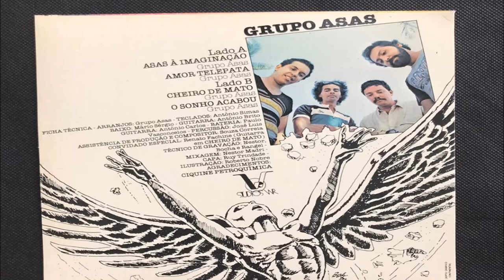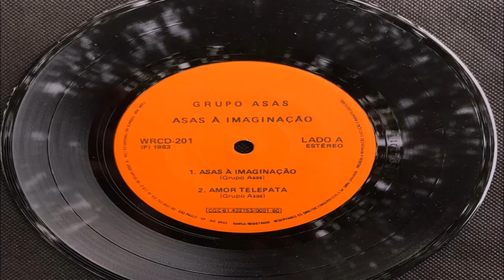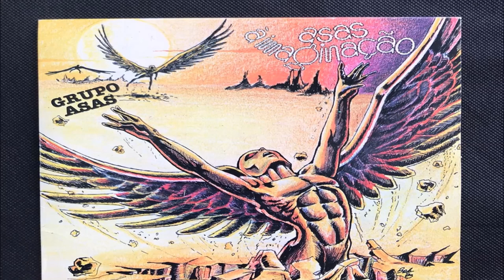Grupo Asas ‎– Asas à imaginação (1983)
Selo:
Estúdios WR ‎– WRCD-201
Formato:
Vinyl, 7", 33 ⅓ RPM
País:
Brazil
Lançado:
1983
Genre:
Rock, Latin
Estilo:
Psychedelic Rock, Folk Rock, Indie Rock
Lista de faixas
A1 Asas à Imaginação
A2 Amor Telepata
B1 Cheiro de Mato
B2 O Sonho Acabou
Notas
Ficha Técnica -

Arranjos: Grupo Asas
Teclados: Antônio Simas
Baixo: Mário Sérgio
Guitarra: Antônio Brito
Guitarra: Antônio Carlos
Bateria: Paulo Vasconcelos
Percussão: José Luis
Assistência de produção e compositor: Souza Correia
Convidado especial: Renato Fachine (Guitarra em Cheiro de Mato)
Técnico e Gravação: Nestor, Bocha e Rangel
Mixagem: Nestor Madri
Capa: Ruy Trindade
Ilustração: Roberto Nobre